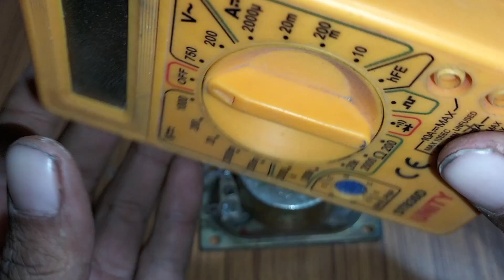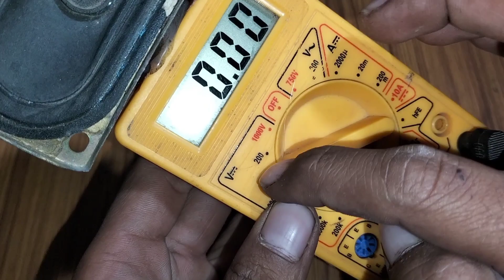mini speaker and multimeter se banae homemade metal detector at home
Watch:

ASHUTOSH - Cuba [FTUM ...